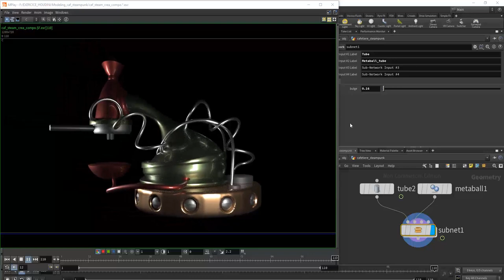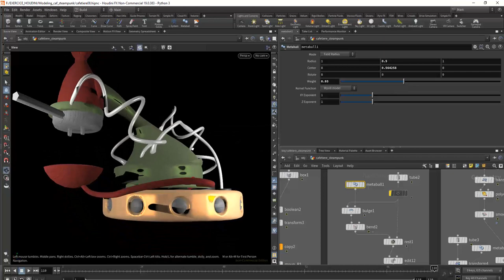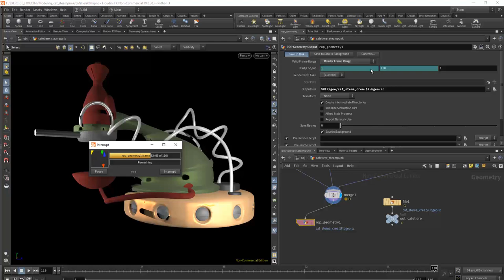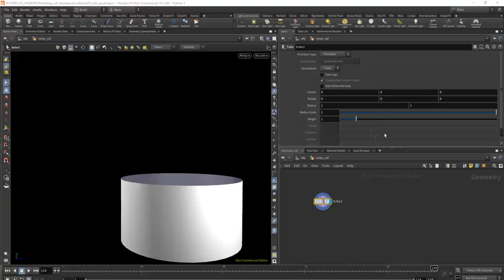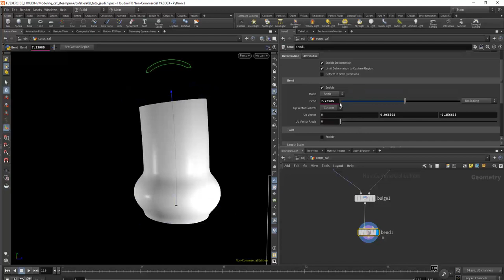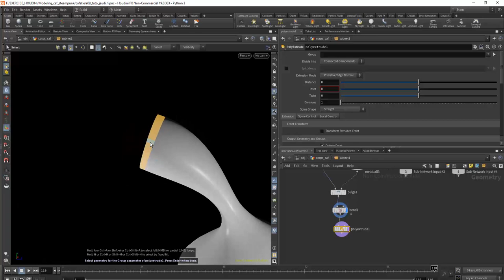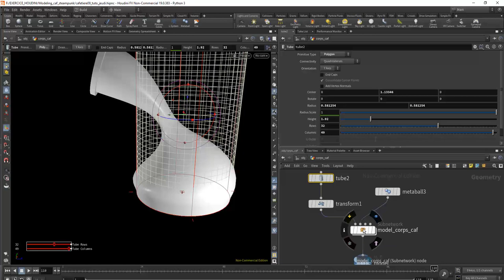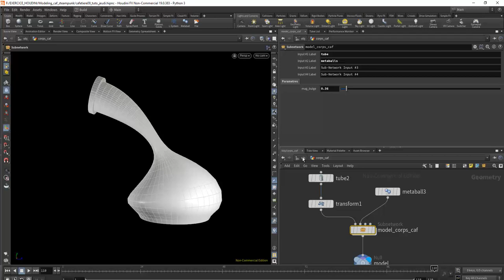Tuto du Jeudi : Houdini, modélisation procédurale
Ce jeudi dans le tuto de la semaine, nous allons travailler sur le logiciel Houdini et sur ses bases et ses concepts de base : la gestion des paramètres. Comment, dans le système nodal de Houdini, on va pouvoir gérer des paramètres pour optimiser des réalisations. Ici, de la modélisation procédurale d'une cafetière steampunk.

On va pouvoir extraire des paramètres et les utiliser dans le pipeline nodal dans la construction d'un objet en modélisation procédurale. C'est là toute la force de Houdini : cette possibilité de gérer des paramètres qu'on va pouvoir utiliser à bon escient pour restructurer, modifier tel ou tel modèle.